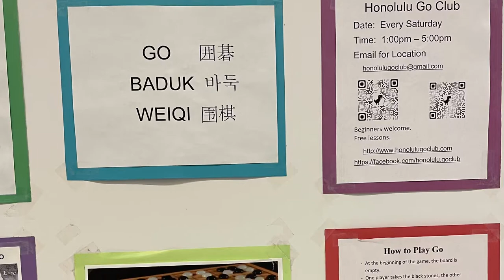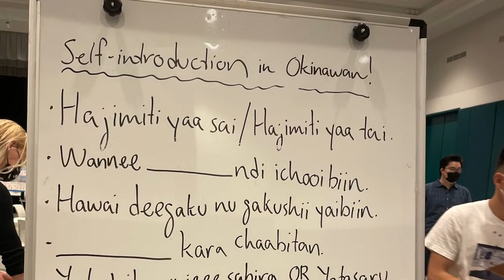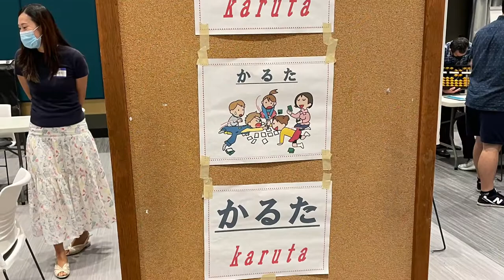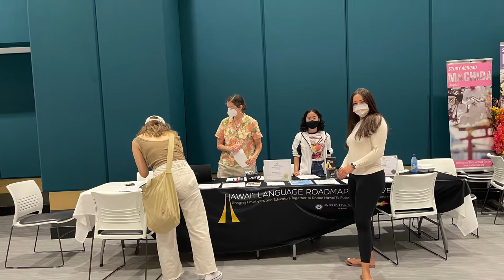Nippon Culture Day 2022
Nippon Culture Day is an annual event at University of Hawaiʻi at Mānoa. This year, many students and visitors enjoyed 10 plus workshops such as calligraphy, origami, abacus, gift-wrapping, etc. (Video Credit: Dr. Tomoko Iwai)